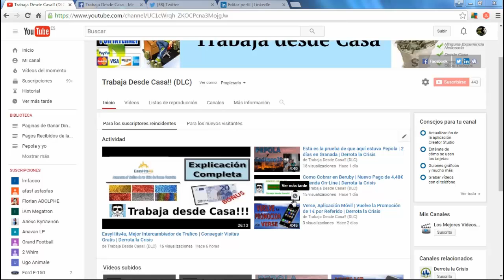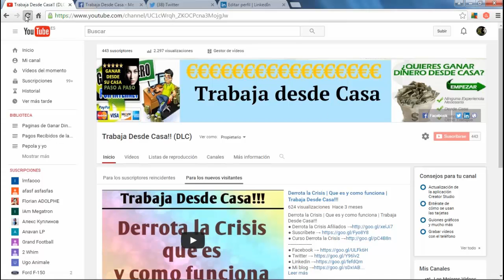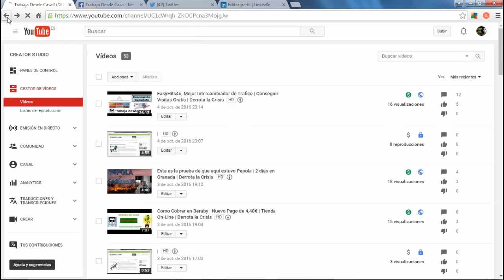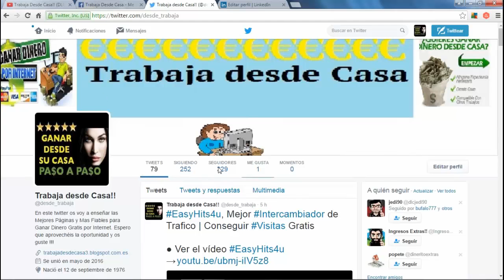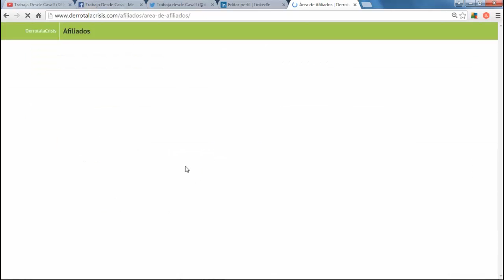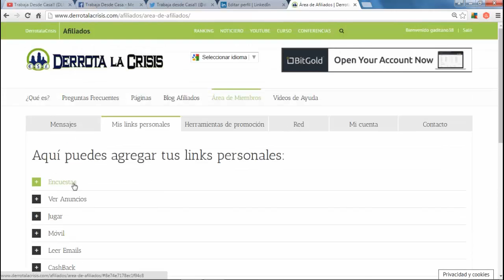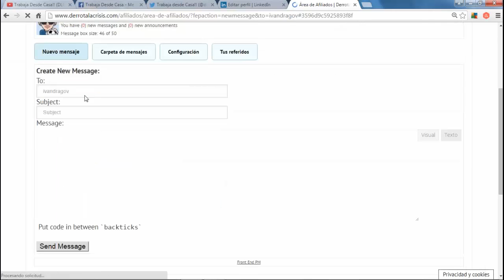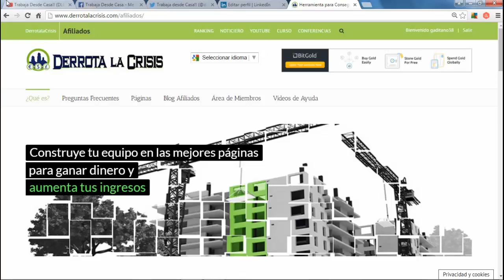Evolución de Mis Redes Sociales | Aumenta Trafico | Derrota la Crisis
Como veis, la evolución en tan poco tiempo es bestial, con tiempo, esfuerzo y dedicación se puede conseguir todo.

Gracias a Derrota la Crisis Afiliados he conseguido Referidos de todas las Paginas y puedo estar sacando un dinero curioso todos los meses, asín, que no perdáis el tiempo y Registraros en esa web para conseguir vuestras metas.

Bueno amigos, ya os dejo y nos vemos en próximos vídeos.